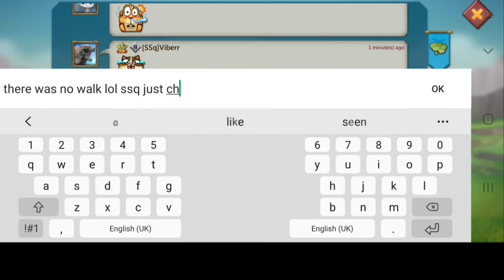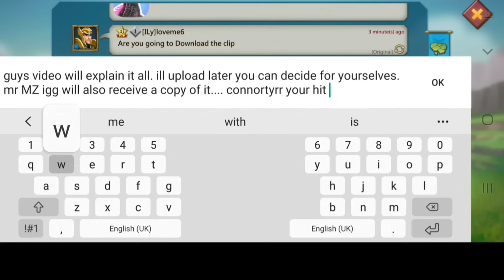lords mobile: MYTHIC RALLY TRAP VS SSQ RALLY SQUAD! INSTANT HIT 2000% RALLY MARCHES INCOMING! 🔥 🔥 🔥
mythic rally trap vs ssq in kingdom 757 hello guys I was in k757 then ssq and other titan guilds moved in. it didn't take long until I was under attack huge counters and rallies that can hit you in zero second march times. you will see what happened from bait start until finish. mythic rally trap gameplay lords mobile gameplay rally trap gameplay from lords mobile